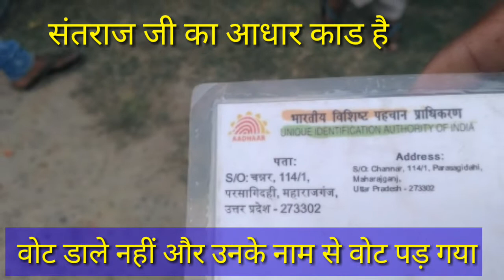वोट डाले नहीं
ग्राम पोस्ट परसा कि नहीं जनपद महाराजगंज विधानसभा 318 बूथ संख्या 346 संतराज पुत्र चंनर इनके नाम से कोई दूसरा व्यक्ति वोट डाल कर के चला गया जब वोट डालने पहुंचे हैं तो पता चला है कि दूसरा कोई डाल कर चला गया है और आपके नाम से वोट पड़ चुका है इस तरह से ने वापस कर दिया गया है अतः आप सभी भाइयों बहनों से निवेदन है इस वीडियो को ज्यादा से ज्यादा लोगों तक शेयर करें और इन्हें वोट दिलाने के लिए प्रचार करें ताकि दूसरे तक पहुंच